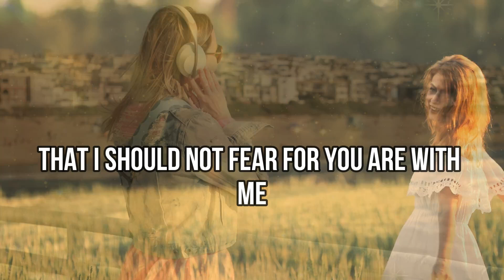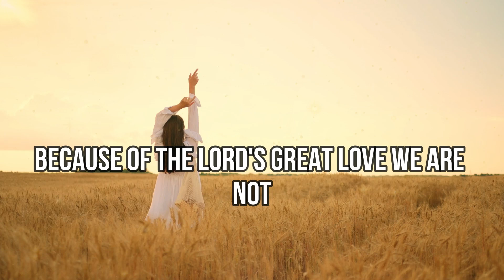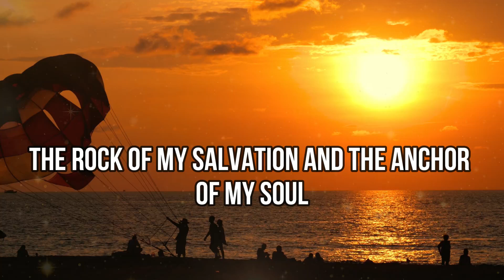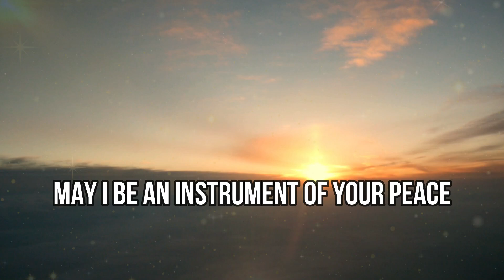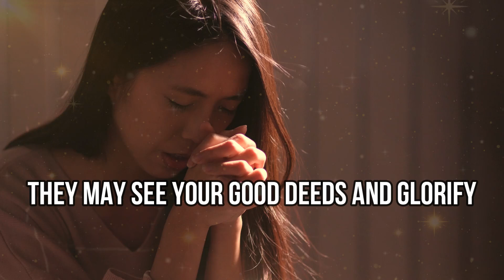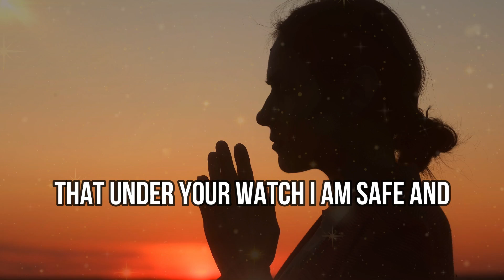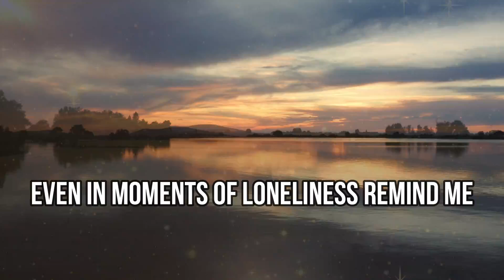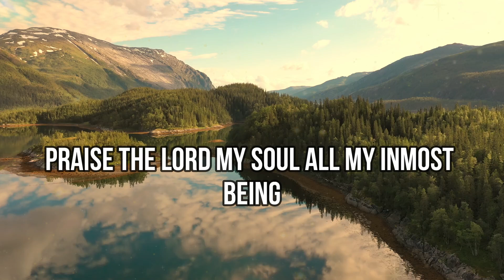Don't be afraid, God takes care of you | Morning Prayer